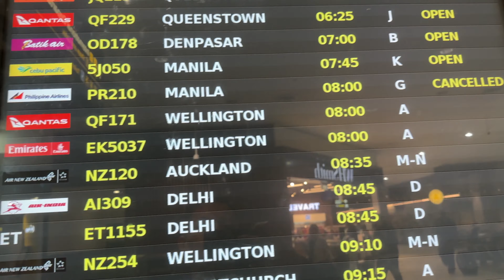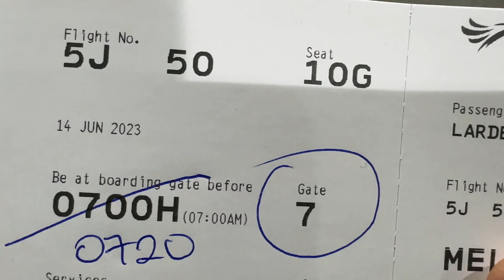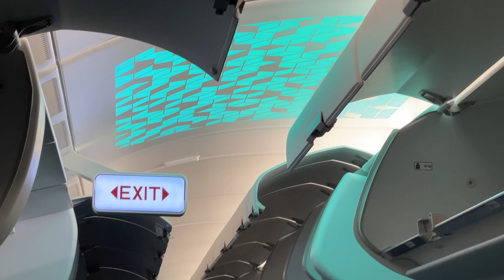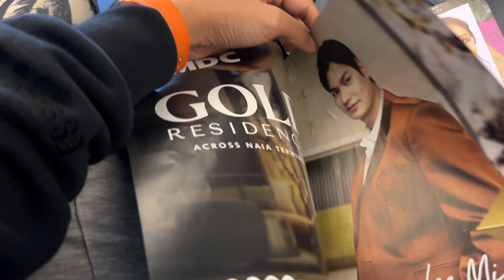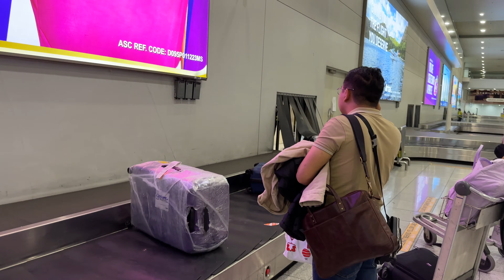This is CEBU PACIFIC Melbourne to Manila now 2024 | A330 Neo | Should you book?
My experience  flying economy class on Cebu Pacific Air from Melbourne to Manila.

Quite hesitant to book this because of cancellation and delays but just wanna share my experience for you to decide if you book it or not :)